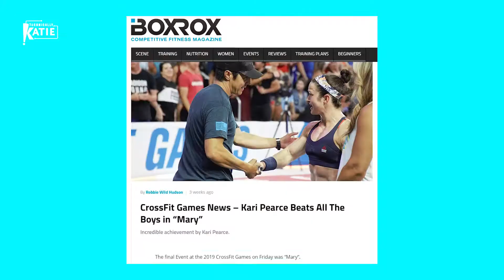Interview with Kari Pearce: The Fittest American Female!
Katie Linendoll sits down with Kari Pearce to talk about the 2019 Crossfit Games, workouts, food, and more!